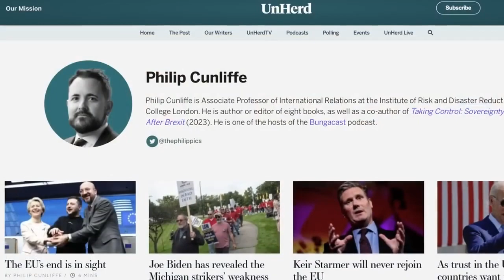La contraofensiva ucraniana fue un engaño malévolo.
El Dr. Philip Cunliffe explica por qué fuimos bombardeados con imágenes de combatientes ucranianos heroicos durante la "gran contraofensiva súper duper" (citando siempre al brillante Alex Christoforou), comprometidos en un asalto que ningún ejército occidental habría estado dispuesto a librar, en contra de todas las probabilidades y sin ninguna superioridad aérea. ¿Por qué la trituradora de carne fue tan importante si solo logró bajas en el lado de la fuerza "ofensiva"? Bueno. La respuesta es triste. Fue un espectáculo y siempre estuvo destinado a serlo.